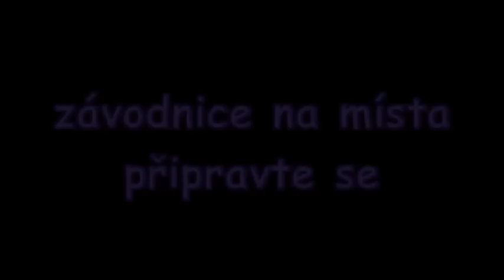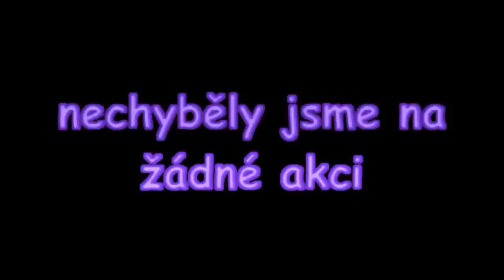msp 2012 Skrochovice ženy